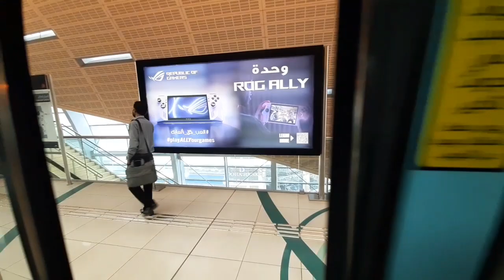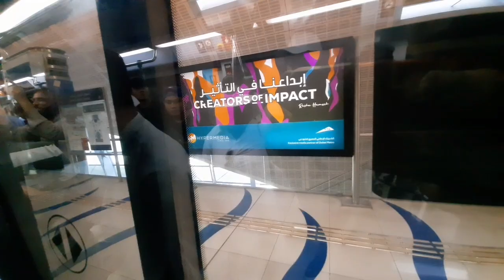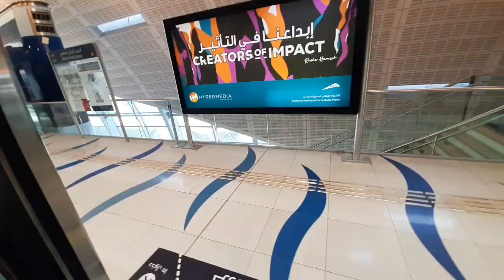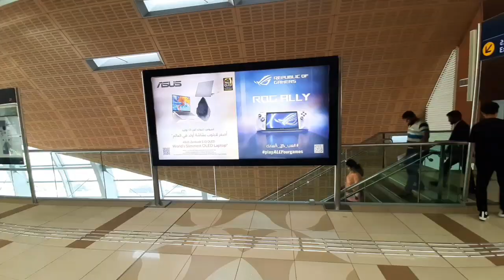Dubai Metro Red Line | To Cenrepoint | Luxury Metro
On the Dubai Luxury Sky Metro to Centrepoint